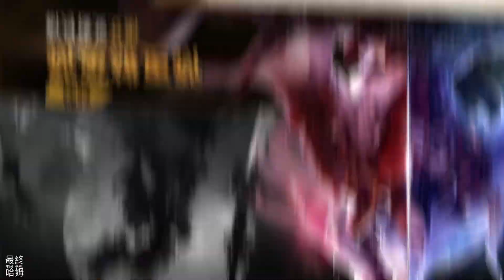《弒魂獵者: Idle RPG》 8月8日 正式開服 韓式 Q版可愛像素風格 一觸可擊 放置 RPG| 優惠券、禮包碼、兌換碼、虛寶碼 | 制定戰略 征服副本 組成自己的團隊 體驗無限成長的爽快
一觸可擊放置RPG，無限放置遊戲現在馬上開始！

7種優惠券GET！
PASS2024
BUFF2024
UPDATE2024
HUNTER2024
RESERVE
HUNTERG08
WELCOMEG08
（使用期間：用完為止）

世界的平衡被打破，亡靈充斥著整個世界。
憎恨生靈的惡靈們不斷地攻擊人類，許多人因而喪命。
獵人也是其中之一，失去了一切。
獵人發現自己是唯一能傷害惡靈的人，於是他開始向惡靈復仇。

惡靈啊，審判的時間到了。

◆每天24小時自動升級，體驗超高速無限成長！
線上和離線，持續無限的成長！
減少培養的無聊感，只有成長的甜蜜快感！
放置最佳化，使螢幕的點擊次數最小化！

◆用自己的戰略征服副本！
充滿緊張感的戰略戰鬥！
為勝利制定戰略！透過屬性組合，在戰鬥中提供最佳優勢。
如果有完美的戰略的話，副本就是寶庫！

◆ 結合5種屬性來組成自己的團隊！
與有魅力的夥伴們有趣的相遇！
透過策略組合感受遊戲！
組合協同，體驗更強大的戰鬥！
與自己的團隊一起開拓勝利之路！

◆ 以強大的組合稱霸PVP！
PVP的獲勝者是登入畫面上的主角！
挑戰最強組合，測試一下能變強到什麼程度吧！
展開壓倒敵人的策略戰術
體驗豐富多樣的聯賽！

自動 放置 成長 線上 最強 戰略 無限 策略 組合 世界 征服 放置 完成